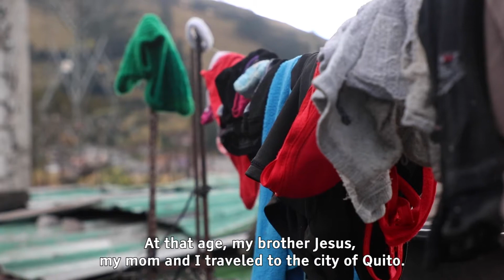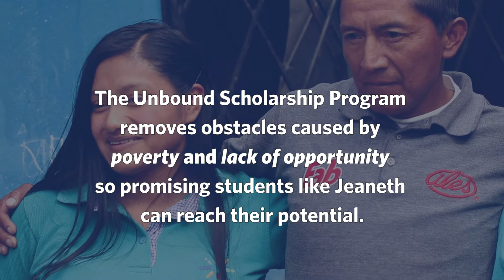A Dream to Teach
Jeaneth is member of the Puruhá indigenous people of Ecuador. Her family moved to the city from their rural village so she could have an opportunity to receive an education and realize her dream of becoming a teacher. Now, with help from Unbound, that dream is being fulfilled.